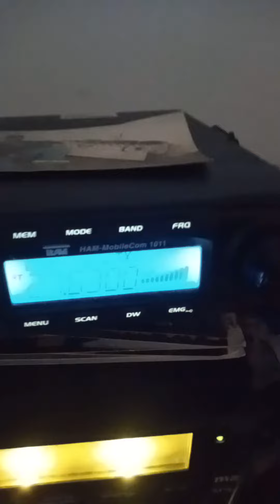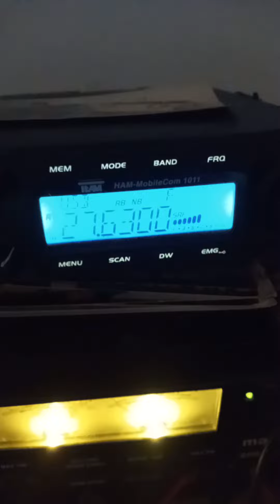9SD200 59 Qth Toronto 🇨🇦 Sirio 5000 Dx rare one big tnx